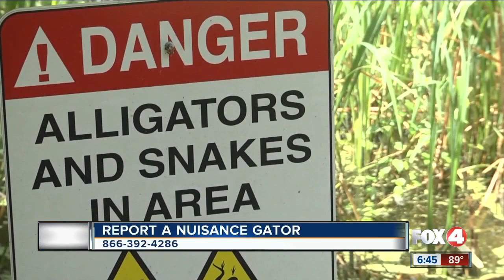Guacamole-loving gator crashes couple's date by Florida lake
A hungry alligator crashed a picnic date by a Florida lake and gobbled down an entire bowl of guacamole.